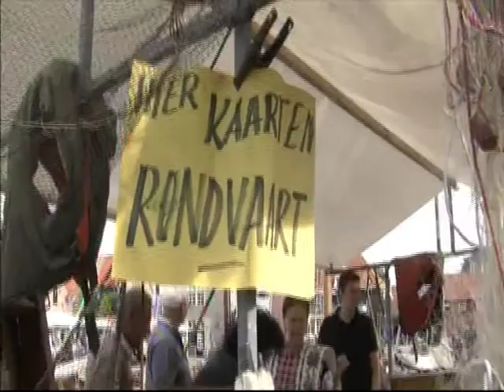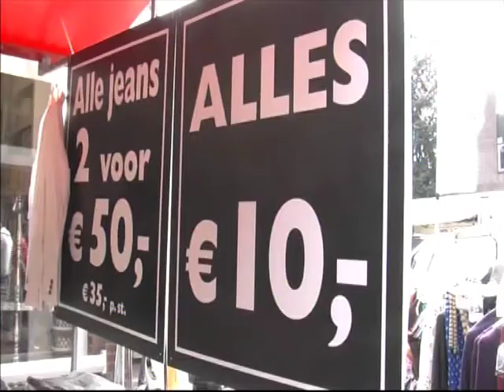4e SPAKENBURGSE DAG 10 08 11